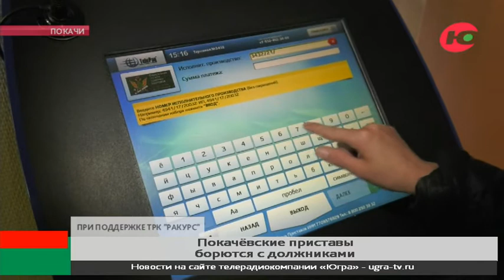Жители Покачей задолжали банкам 42 млн рублей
Жители Покачей накопили долгов на 86 миллионов. И это за меньше, чем за полгода. Статистику составили судебные приставы.